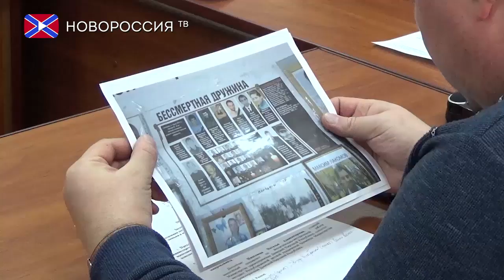Координационный совет в Министерстве образования и науки ДНР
Во вторник  27 февраля состоялось заседание Координационного Совета по реализации гос. политики в сфере воспитательной работы с детьми и молодежью при Министерстве образования и науки ДНР.
На мероприятии присутствовали члены совета – работники министерства всех уровней и направлений, представители министерства информации и министерства молодежи, спорта и туризма ДНР, министерства здравоохранения.
В повестке дня заседания было два вопроса:
Предложения о создании и реализации совместных проектов с министерствами и ведомствами Республики - докладчиком выступил главный специалист отдела социально-информационных проектов мини-ва информации ДНР Егор Чернокнижный.
Также на заседании совета был поднят важный вопрос внутрисемейных отношений подростков. Об это докладывала психолог-методист Республиканской детской больницы, гл. внештатный специалист по воспитательно-методической работе Министерства здравоохранения ДНР – Наталья Николаева. Суть доклада сводилась к разъяснению понятия внутрисемейных отношений как основы микроклимата в семье ребёнка и важности их укрепления и оздоровления.